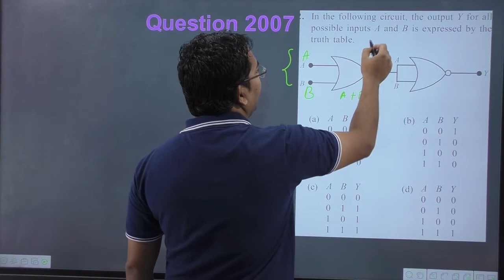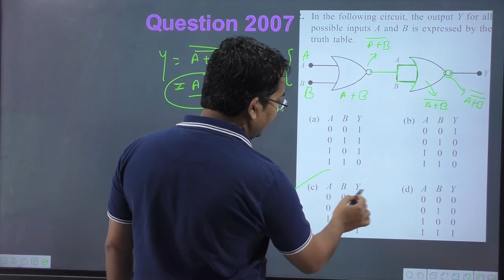In the following circuit the output Y for all possible inputs A and B is expressed by the truth